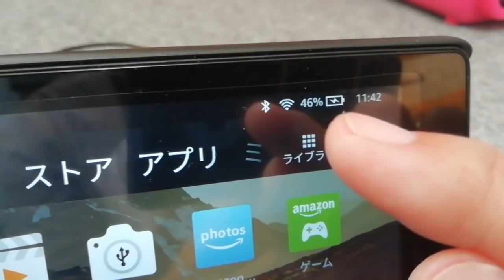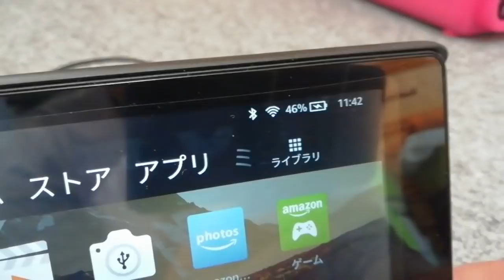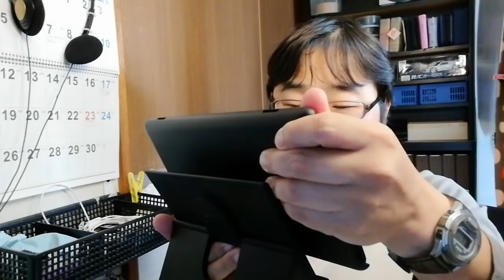アメリカ先行発売！Show Mode Dock使用感レビュー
fire HD8(Newモデル)8インチ

fire HD10 10インチ

ディスプレイ付きの多機能モデル、ECHO spot

Show Mode Dock

電子書籍キンドルアンリミテッド（kindle Unlimted）

Kindle Paperwhite、電子書籍リーダー、防水機能搭載、Wi-Fi 、8GB(Newモデル)

音楽配信AmazonプライムMUSIC

Amazon　Echo

Amazon fireタブレット（7インチモデル）

Amazon fire HD8タブレット（NEWモデル）

Kindle、電子書籍リーダー、Wi-Fi、ブラック、キャンペーン情報つきモデル